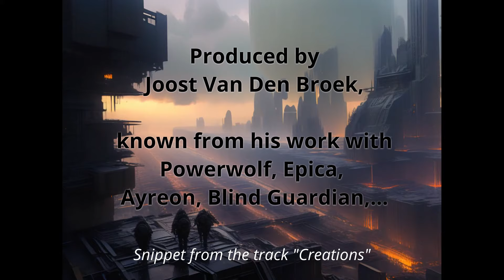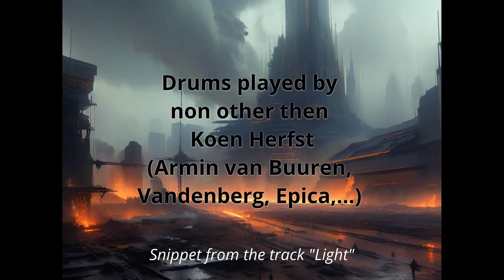Cinematic metal band Malevolent - EP PREVIEW -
Preview of the debut EP of Cinematic Metal Band Malevolent

Lead vocals: Celica Soldream
Grunts, Guitar, Bass, Synths, Piano& Orchestration: Nikolaas Van Riet
Lead Guitars: Jan Verschueren
Drums: Koen Herfst
Guest Grunts on Creations: Mark Jansen (Epica)

Produced and mixed by Joost Vandenbroek
Co-produced and mastered by Nikolaas Van Riet
Logo by Jan Verschueren
Video by Nikolaas Van Riet

Must check for fans of symphonic metal like Amaranthe, Epica, Nightwish